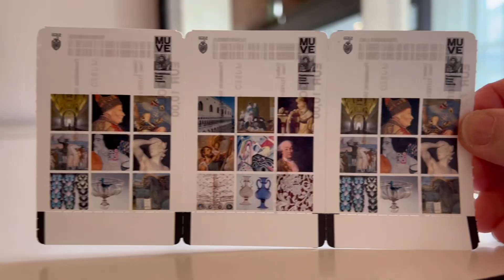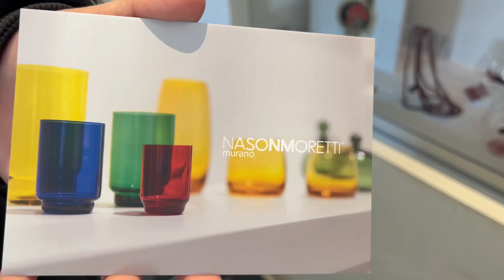穆拉諾玻璃博物館 Museo del Vetro (Murano)2024.01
穆拉諾玻璃博物館 Museo del Vetro (Murano)
  2024.01